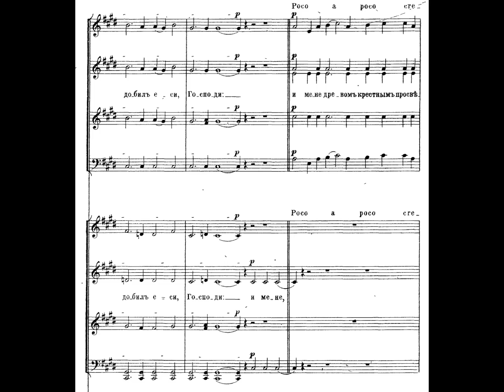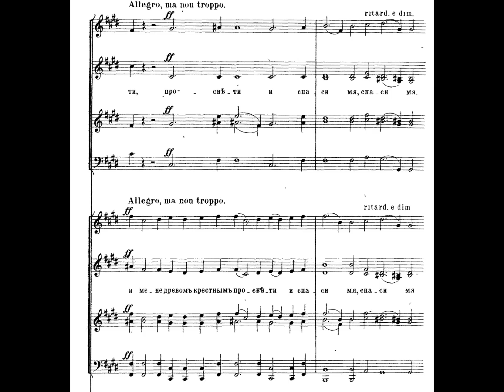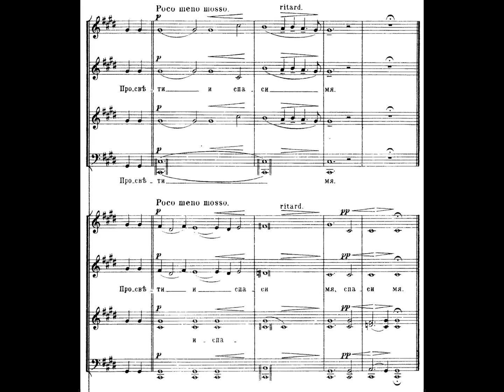Grechaninov - Passion Week Op. 58-08 The wise thief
Smolny Cathedral Chamber Choir, St. Petersburg
Conductor: Vladimir Begletsov
Profondo: Vladimir Miller

Гречанинов -- Страстная Седмица
камерный хор Смольного собора п/у Владимира Беглецова
бас -- Владимир Миллер